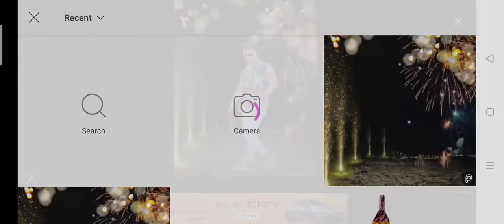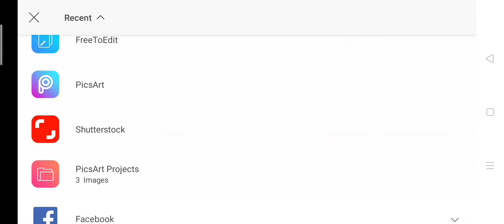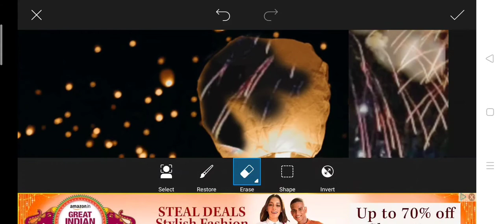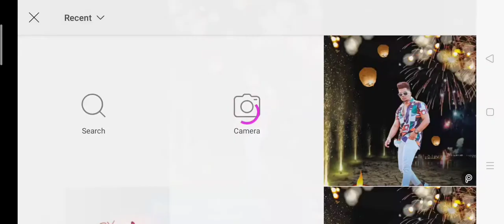Picsart Diwali Photo Editing 2021| Diwali Special Photo Editing | Diwali Photoditing